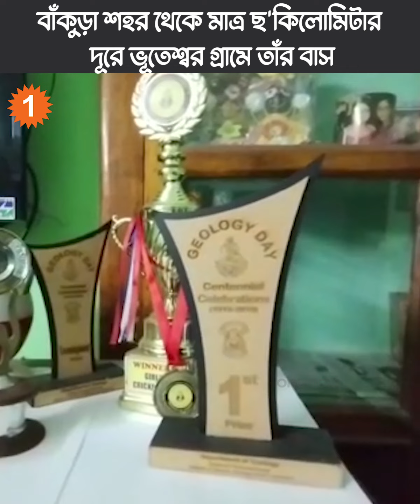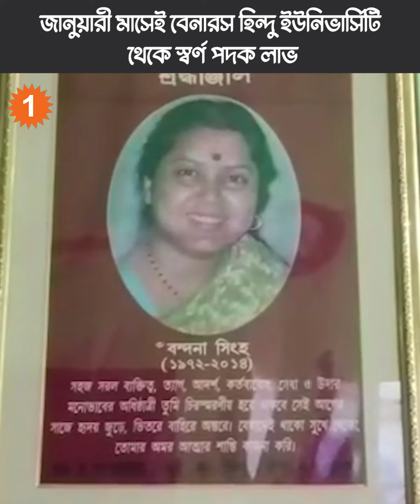সর্বভারতীয় UPSC পরীক্ষায় অসামান্য সফলতা বাঁকুড়ার অর্পিতার